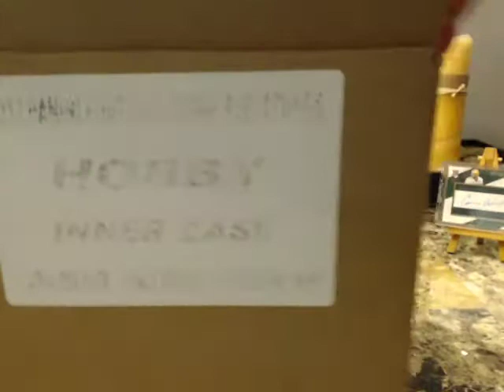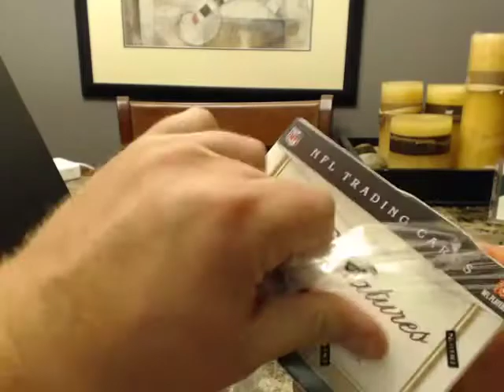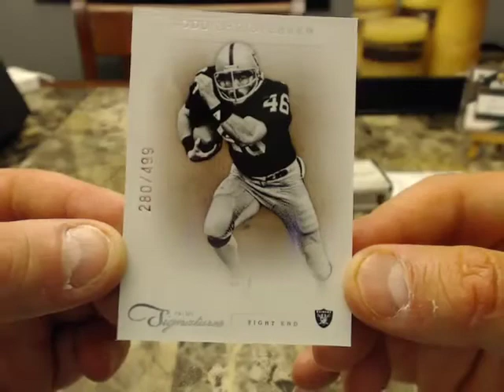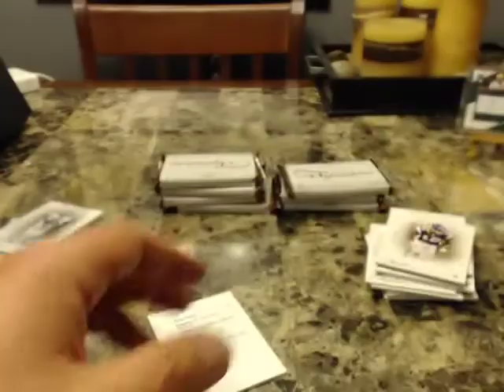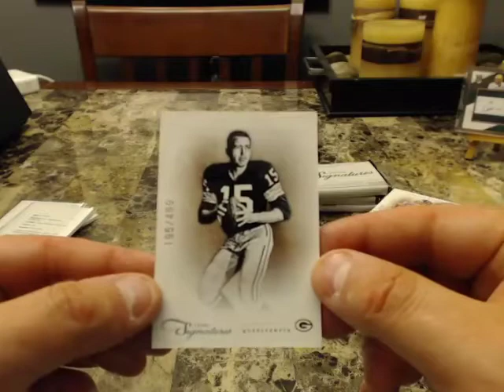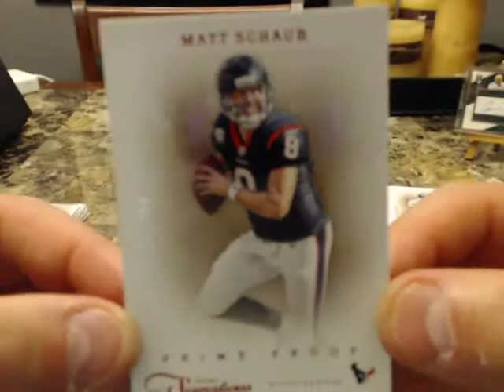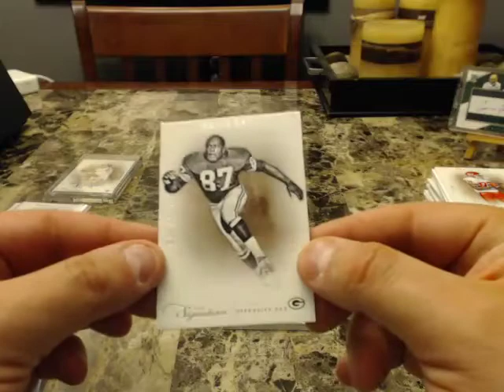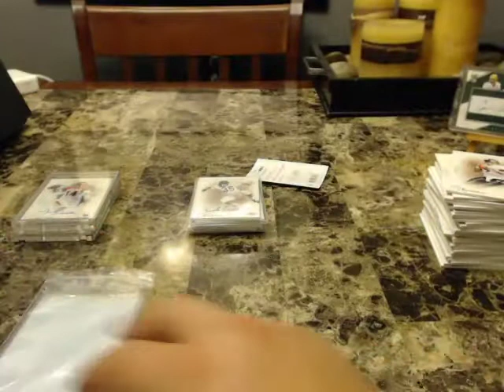2011 PRIME SIGNATURES FOOTBALL (10) BOX INNER CASE #1 BREAK EBAY